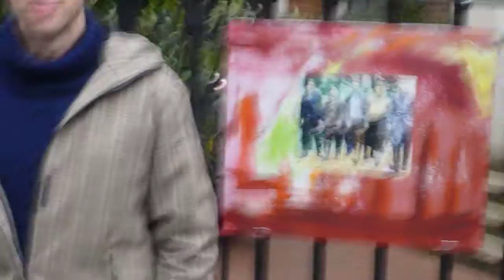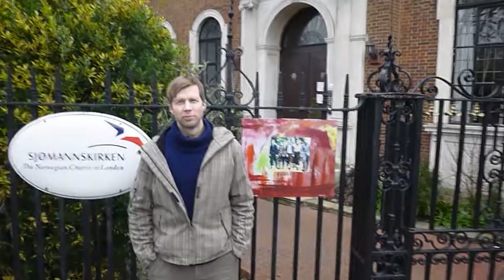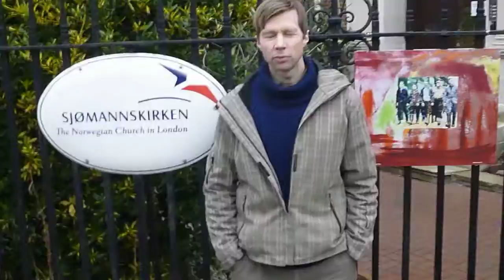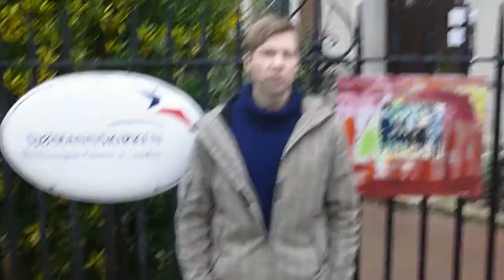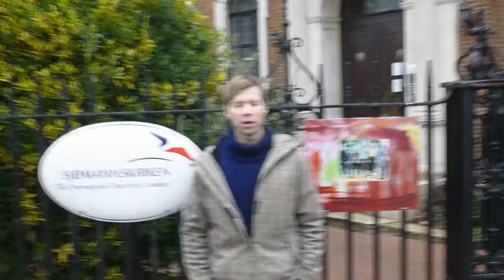Artist Borge Kjeldstad er Svolvaerraidet utstilling i London. Kjent som Lofoten Raid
Svolvaerraidet 2016. Artist Borge Kjeldstads London kunstutstilling for å markere 75 år siden Lofot Raid og 314 frivillige som kommer til London for å delta i krigsinnsatsen. Dedikert til dem. Intervju med Steven Dalfest